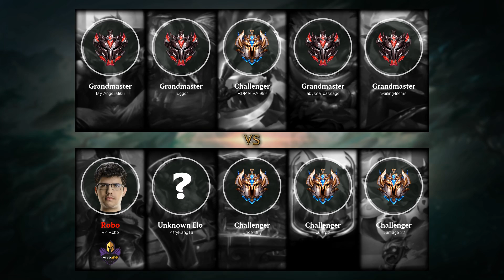Diana Top vs Sett - BR Challenger Patch 10.5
Diana Top played by VK Robo, BRChallenger 340 LP

- Runes: 00:15 (Conqueror)
- Damage dealt: 31:00
- Ability: 31:05
- Build: 31:10
- Skin: Dark Waters Diana